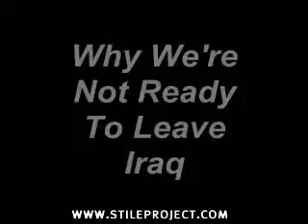1994 n.y. rangers training camp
new york rangers training camp